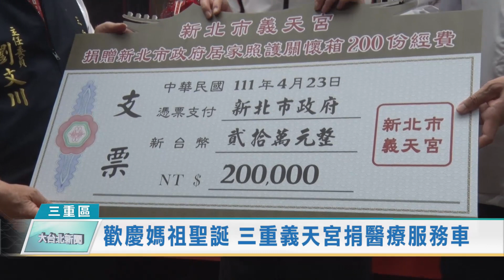歡慶媽祖聖誕 三重義天宮捐醫療服務車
農曆3月23日是天上聖母聖誕，新北市三重區義天宮在歡慶之餘，特別捐贈1輛醫療服務專車及1台自動心肺復甦機，給新北市立聯合醫院，另外也捐贈200份「居家照護關懷箱」給愛心大平台，由副市長謝政達代表接受。